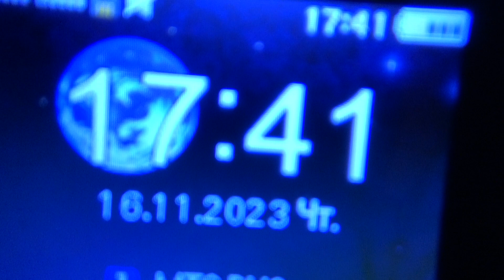После дневного сна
16 ноября
Заказ моей книги: